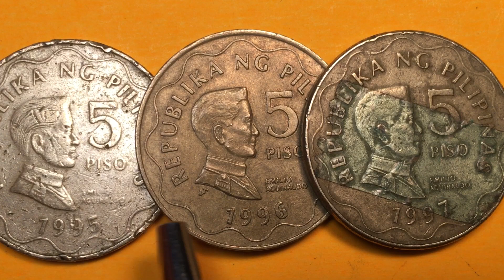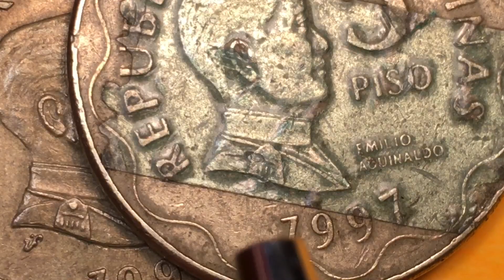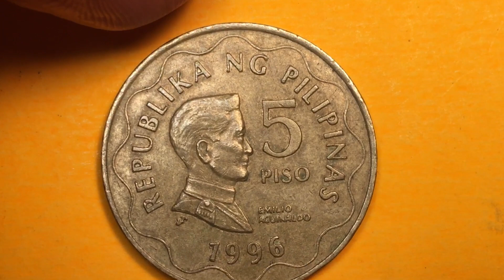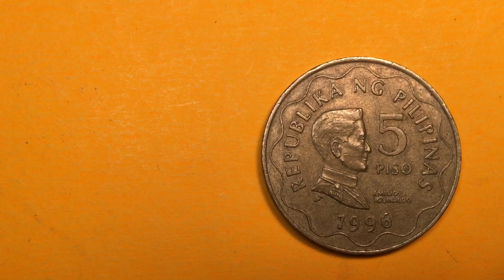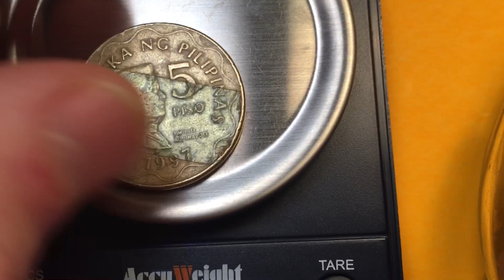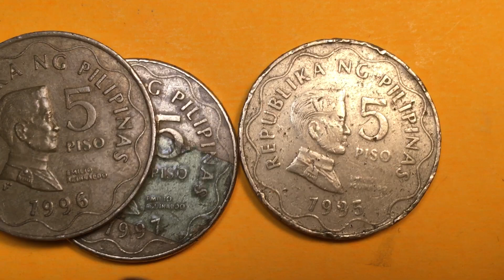1996 Pilipinas 5 Piso - Made in Canada? Philippines 5 Peso Emilio Aguinaldo Collectible Coin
In this video we look at the 1996 Pilipinas 5 Piso - Made in Canada? Philippines 5 Peso Emilio Aguinaldo Collectible Coin.  We examine the front and the back of the coin and magnify it so you can see the details clearly.  Enjoy coin collecting!